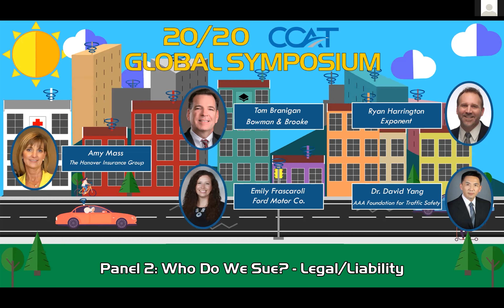Who Do We Sue? - Legal and Liability Panel at 20/20 CCAT Global Symposium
Moderated by Amy Mass, the Legal and Liability Panel focuses on how advanced driver-assistance systems (ADAS) will alter the legal, liability, and insurance frameworks.

Other topics include the current regulatory environment, the liability risks, and the future of the legal landscape as it relates to automated and connected vehicles. You will learn about how these issues are impacting business decisions around the deployment of these cutting-edge technologies.

Amy Mass is responsible for Government Affairs, Regulatory Matters, and Legal Support for the West Region, which includes Michigan, the company's largest state. She was based in Columbus, OH and served The Hanover as the National Counsel for the Schools Program, Managing Attorney for the Ohio/Indiana Staff Counsel Offices, Senior Trial Attorney and Trial Attorney. Amy has been an Adjunct Professor of Dispute Resolution at Capital University Law School in Columbus, OH since 2004, teaching Negotiation, Mediation, and Arbitration. Amy is a frequent lecturer in the areas of automated and connected Vehicles, the impact of mobility on the insurance industry, negotiation, mediation, and women in leadership among other topics, for organizations.

Tom Branigan represents automotive OEMs and suppliers in high stakes product liability trials, class actions, multi district litigation and regulatory matters throughout the United States at Bowman and Brooke. Tom has been included in most of the major legal rating services including The Best Lawyers in America, Chambers, The Legal 500, Leading Lawyers, Who’s Who in American Law and Martindale Hubbell where he is AV rated as “preeminent in his field.” Additionally, Tom was named a 2012 Michigan Leader in the Law by Michigan Lawyers Weekly. Besides his active automotive related trial practice, he is currently counseling or defending numerous automotive and technology clients in matters involving self-driving technology, automotive cyber security, connected vehicle issues and active and passive safety.  As a life-long resident of the “Motor City” and as someone who has worked in or for the auto industry since 1980, Tom has a unique understanding of the challenging issues facing automotive OEMs and suppliers today.

Frascaroli advises globally on automotive safety, regulatory, and product liability issues, including a focus on autonomous vehicles and mobility. She has extensive experience handling complex product litigation cases, regulatory matters with NHTSA and other governmental entities, and product defect investigations. She is also co-chair of the Legal and Insurance Working Group of MCity at the University of Michigan, and a lecturer at the University of Michigan Law School where she teaches a class about the legal issues involved with autonomous vehicles. In 2017, she was appointed by Governor Rick Snyder to the Michigan Council on Future Mobility, and in 2019 she was appointed by Governor John Kasich to the DriveOhio Expert Advisory Board. She earned her JD, cum laude, from Wayne State University and was an editor of the Wayne Law Review.

Having worked directly on the development of automotive technologies and federal regulations, Ryan Harrington specializes in the analysis of complex technical and policy issues while fostering collaboration between industry executives, senior government officials, and engineers related to the deployment of emerging automotive technologies, including automated vehicles, advanced driver assistance systems (ADAS) and fuel saving technologies. Prior to joining Exponent, Mr. Harrington was a Division Chief at the U.S. DOT’s Volpe Center where he led a cross-functional team focused on the deployment of advanced transportation technologies. Mr. Harrington also worked as Technical Support Manager at Cummins and a Product Development Engineer at Delphi Automotive Systems.

Dr. Yang has co-authored approximately fifty peer-reviewed journal articles, conference papers, and government reports on subjects related to traffic safety, operations, planning, and Intelligent Transportation Systems. An ITE Journal article he co-authored won Institute of Transportation Engineers’ 2015 Traffic Engineering Council Best Paper Award. He is an associate editor for the Journal of Intelligent Transportation Systems: Technology, Planning, and Operations and a member of the editorial board for the International Journal of Transportation Science and Technology. Dr. Yang serves as an advisory board member on a number of university transportation centers funded by the U.S. Department of Transportation.